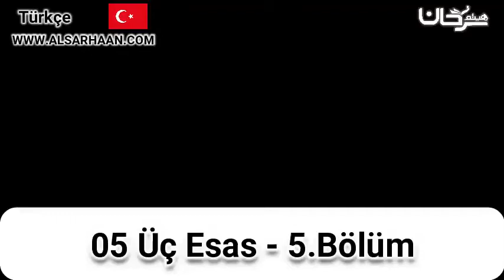05 Üç Esas 5 Bölüm